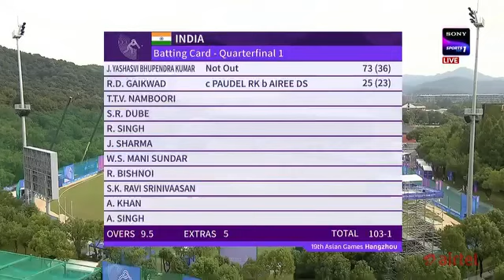!! India vs Nepal Asian Games Full Highlights !! CRICKET HIGHLIGHTS!!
Relative :-

India vs nepal asian games 2023
asian games 2022
fiba
Asian games quarter final highlights
sri lanka cricket highlights
cricket highlights sri lanka
Cricket highlights
India vs nepal asian game full highlights